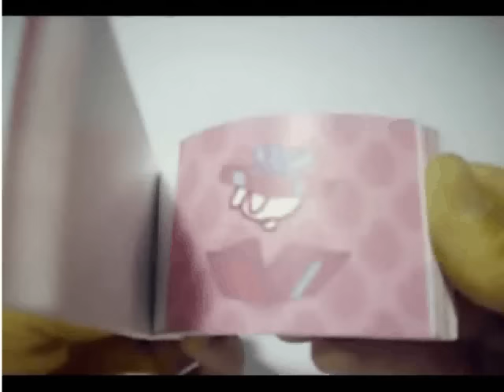The Thumb Cinema Flipbooks Collection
This is a video of the flipbooks I make from my animations. They're available at my Etsy shop

The music is from a band from Argentina called "Buenos Aires Discordantes"